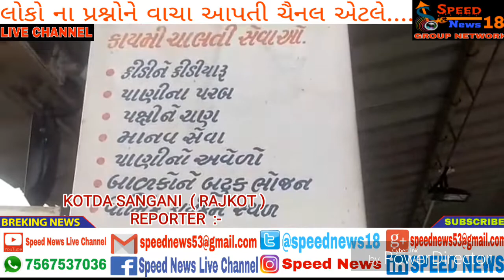શાપર માં આવેલ મામાં ના સાહેબ મંદિર માં 13 વર્ષ થી કરાવવામાં આવતું બટુક ભોજન.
Joint to  :-
Speed News 18 Group Network
MO.7567537036